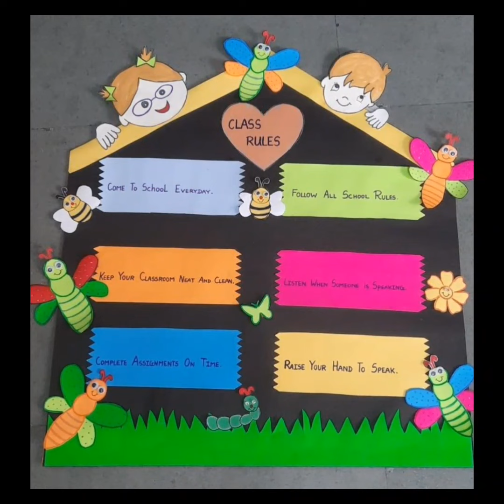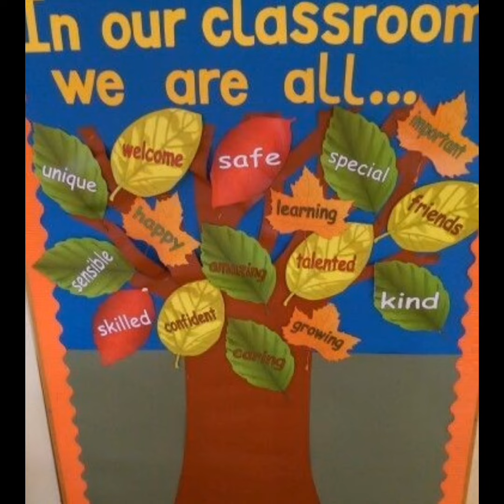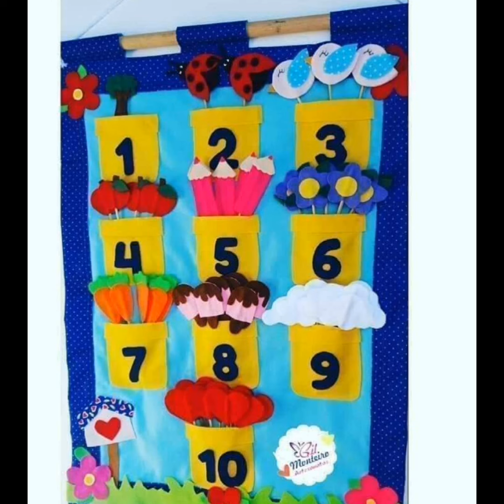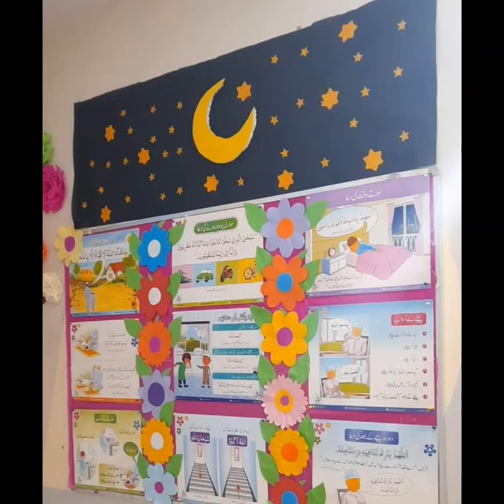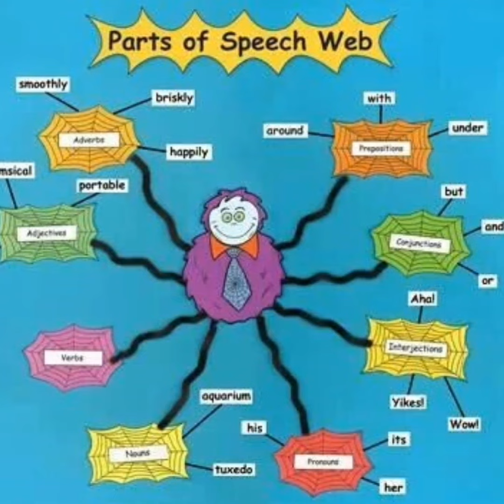30 Classroom decoration ideas | School Wall Decoration ideas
30 Classroom decoration ideas |  School Wall Decoration ideas

School computer lab design | computer lab decoration | computer lab design